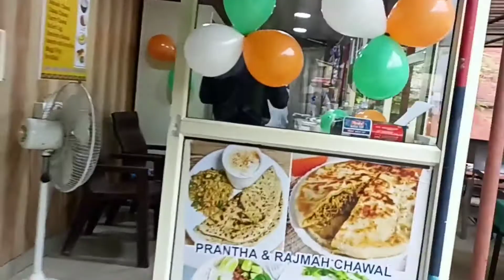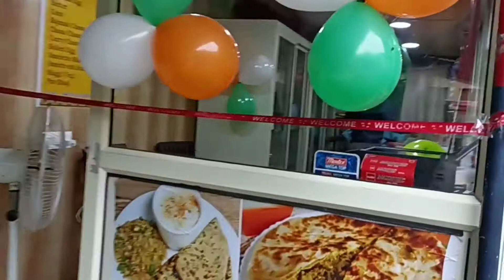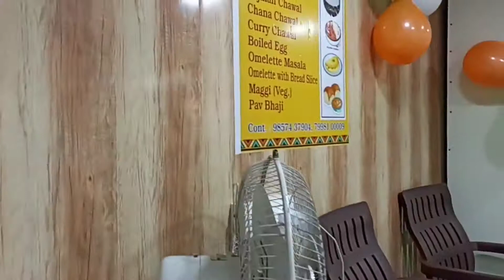Canteen opening chief guest colonel of mandi army canteen watch till end 🙏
hieee guyys

I m from himanchal this my first vlog
Give your love ❤ and if you also from himanchal  please share this vlog with your frends 🙏🙏🙏🙏please🙏🙏🙏🙏

 Now I m active on YouTube  very wisely
I'll give you daily updates

And luv ew  all
Be safe be health
 Keep supporting 💪💪
Comment your love for me
Thanks for watch
Your love ❤❤ with me 😌😌
Baby go on👽👿